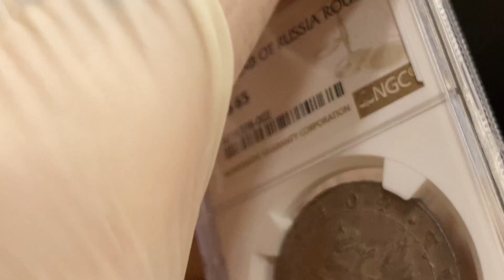Lot 616 Russia 1 Rouble 1804 СПБ ФГ NGC MS65